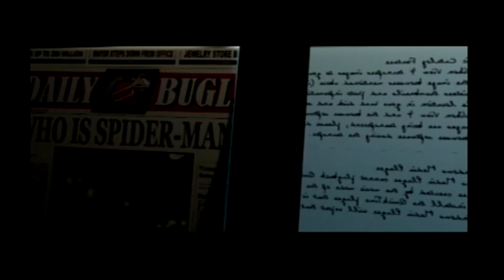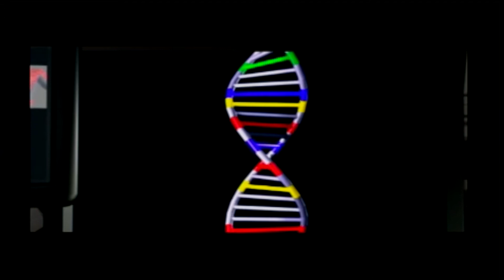Spiderman: Comb-overs -PART 5-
We get attacked by flying metal objects.

Apache